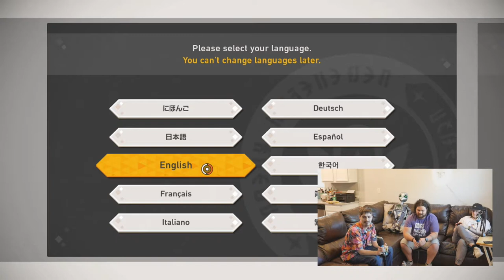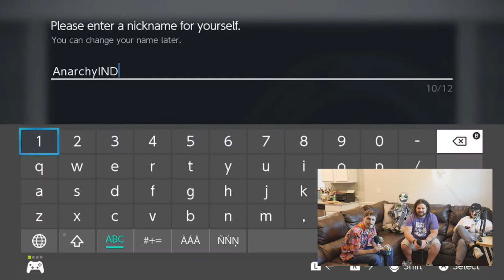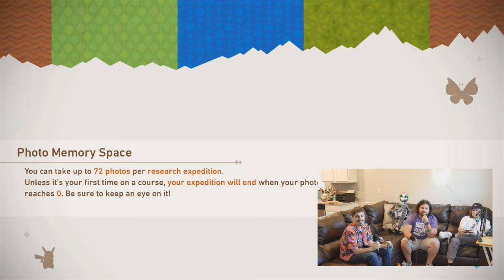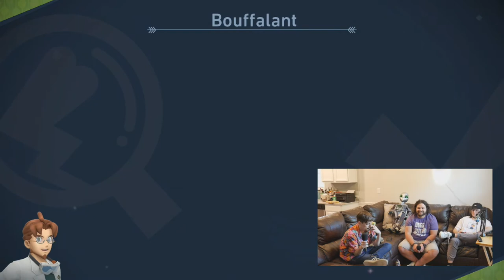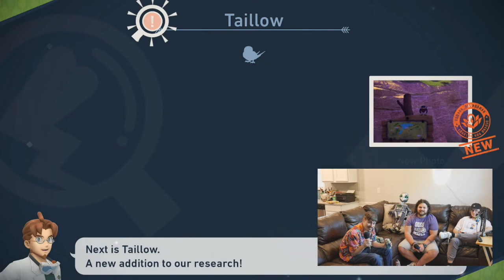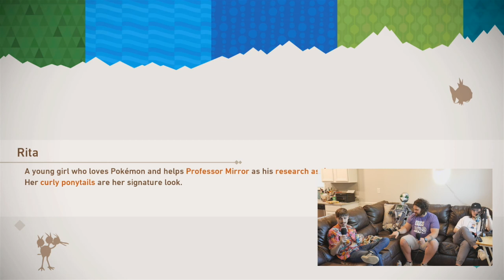New Pokémon Snap | BBCG Feat. Chase, Levis, & Zachery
Borednerds.store